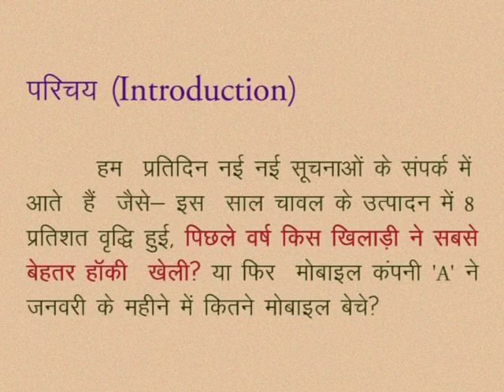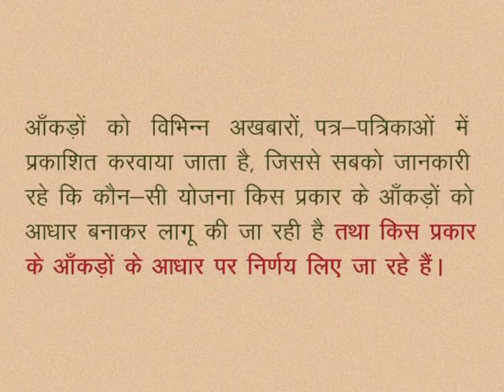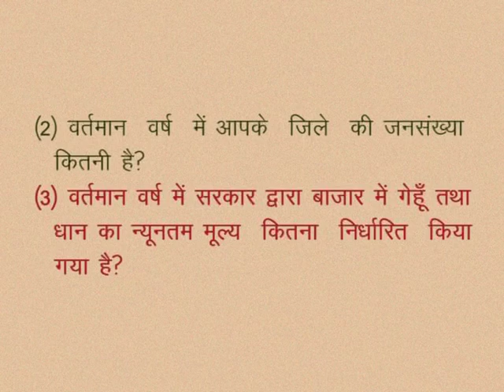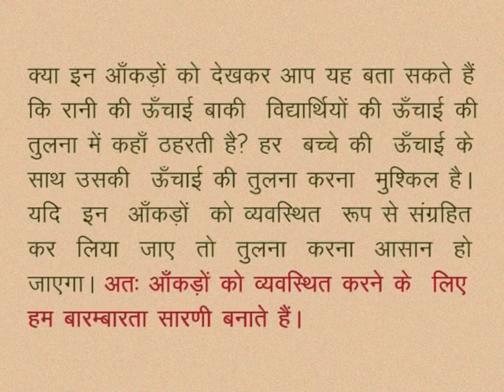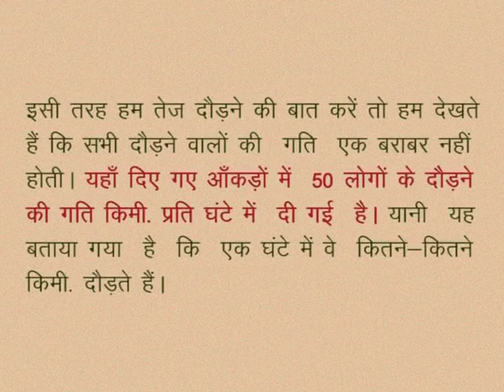CLASS 10th MATHS | CHAPTER -16- ANALYZING DATA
CLASS 10th MATHS | CHAPTER -16- ANALYZING DATA |1 analyzing data introduction